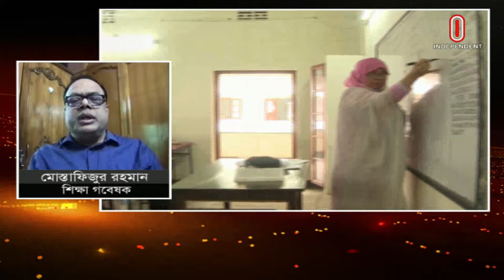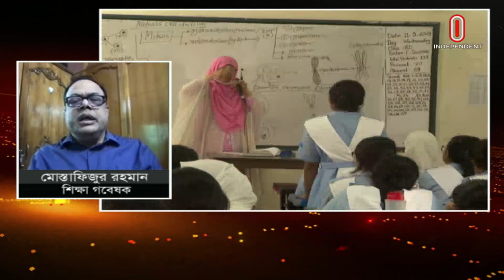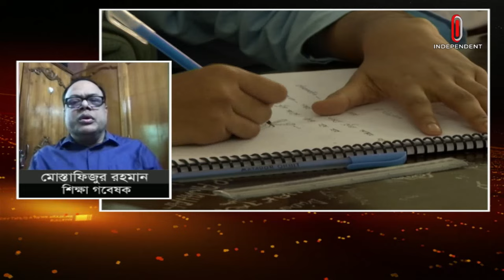শিক্ষা নিয়ে সরকারের ভুল সিদ্ধান্তে বেপরোয়া শিক্ষার্থীরা! | Education | HSC Exam | Independent TV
এখনও শৃঙ্খলা ফিরছে না শিক্ষা খাতে। বেশিরভাগ দিনই হচ্ছে আন্দোলন। এদিকে একাডেমিক ক্ষতি পোষাতে এখন পর্যন্ত শিক্ষা মন্ত্রণালয়ের কোন সুনির্দিষ্ট রুপরেখা নেই। শিক্ষা গবেষকরা বলছেন, বেশ কয়েকটি খাতে কমিশন করা হলেও মানসম্পন্ন শিক্ষার জন্য গঠিত হয়নি কমিশন।
Discipline is still not returning in the education sector. Movement is happening most days. Meanwhile, the Ministry of Education does not have a specific framework to address academic losses. Education researchers say that although commissions have been set up in several sectors, no commission has been formed for quality education.